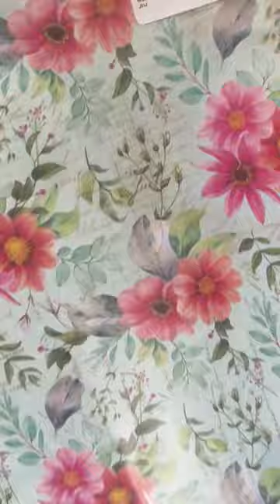Decoupage art on bottle